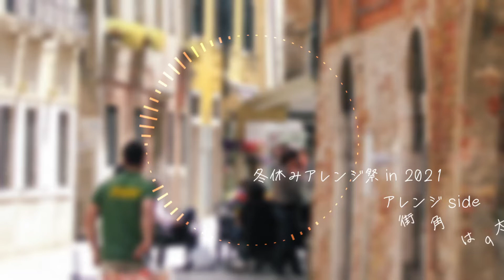冬休みアレンジ祭 in 2021 アレンジside 「街角は太陽に照らされて」 by quickoo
作曲イベント「冬休みアレンジ祭 in 2021」にアレンジsideとして提出した楽曲です。
のどかな感じをイメージして作りました。
素敵な原曲は究極えり先輩さん（ ）の「delusionaly light」でした。

quickooのゲーム実況　～サガ スカーレット グレイス 緋色の野望 -タリア編　普通に初見プレイ-～